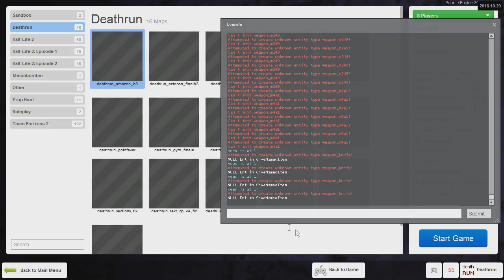GMod Deathrun #2 - EASY WIN GUYS (Garry's Mod Funny Moments)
It's an easy win when Kowalski is the death. (Garry's Mod Deathrun)